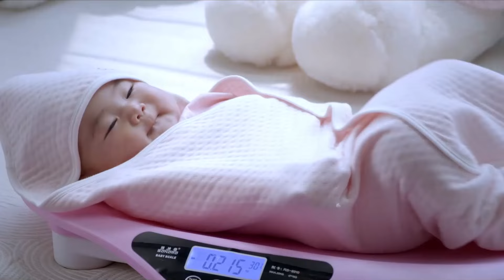【出色情感电视剧】再见爱人 04 | 谭松韵和王凯一夜激情后奉子成婚，谁料生下孩子后谭松韵却远赴非洲打拼事业，分隔地球南北的两个人能否看清自己的真心？（王凯/谭松韵/马苏）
【剧情简介】林筱是奉子与前夫唐健复婚。不久，儿子糖豆出生，她全身心投入建筑设计，丈夫唐健成了全职奶爸。婆婆唐母很是不满。林筱的妈妈却认为：女儿本来就比女婿能挣钱。夫妻俩陪伴着各自的母亲生活在一起，矛盾、争吵中糖豆进入二岁，一场因林筱为母亲黄昏恋与婆婆争执导致唐母摔伤住院手术的意外，唐健从与妻子分居到提出要重新工作，直至向林筱提出了离婚；那依在女儿出生后忙于瘦身，直到发现女儿有自闭症的征兆。